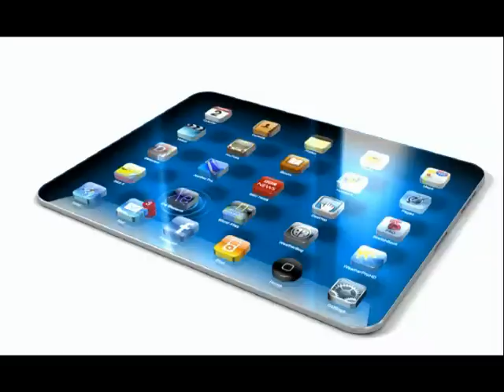Falando Sério Luciano Ribeiro B 01 x264